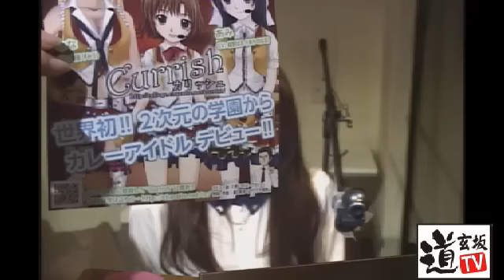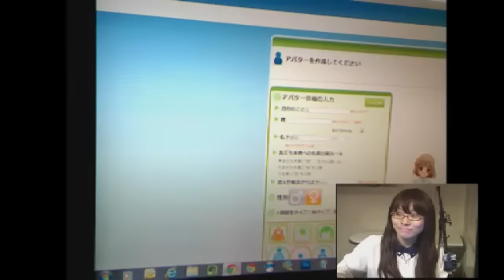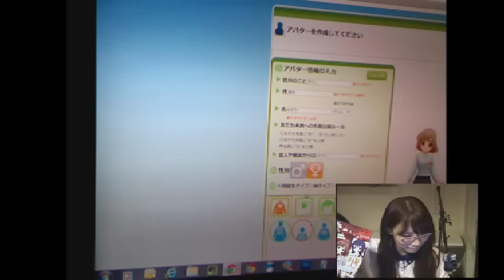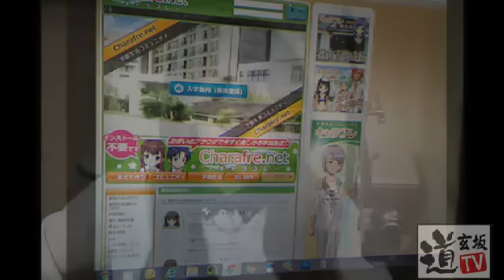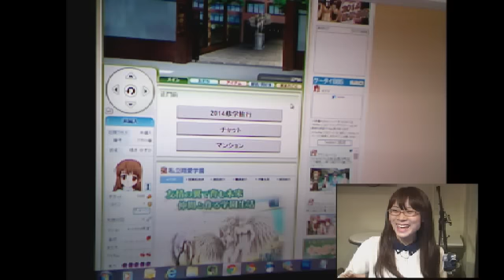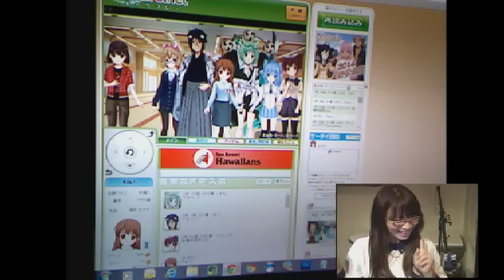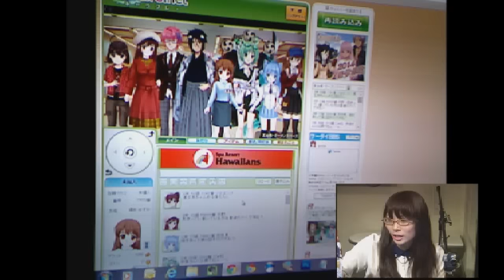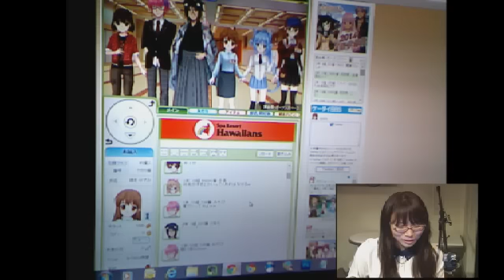キャラフレ体験 ライブ放送 #31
オンライン学園アドベンチャーゲーム
辻蔵弥生女史ご指導の下?
体験して頂いた動画です。

学園祭企画を体験しました

協力
多目的レンタルスペース
道玄坂カフェ・道玄坂TV